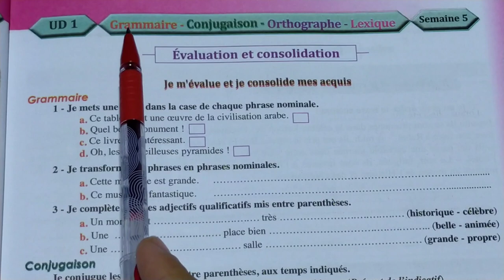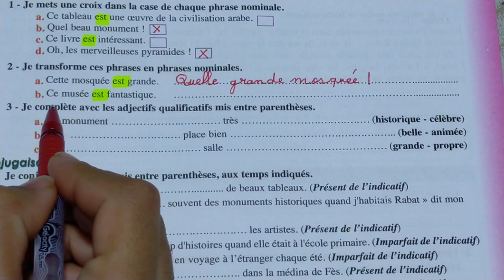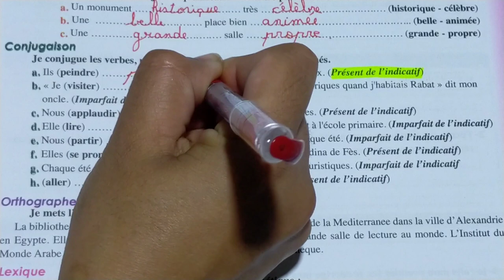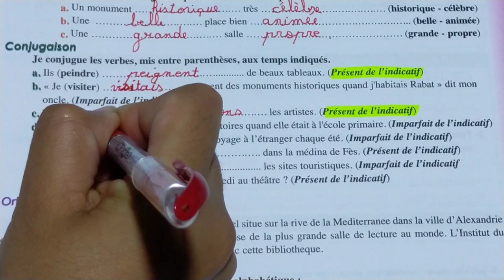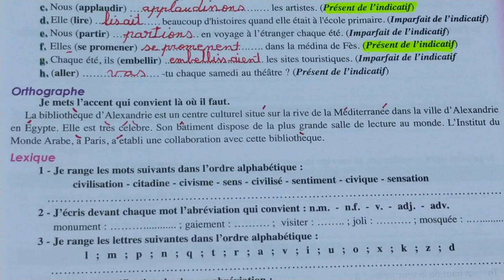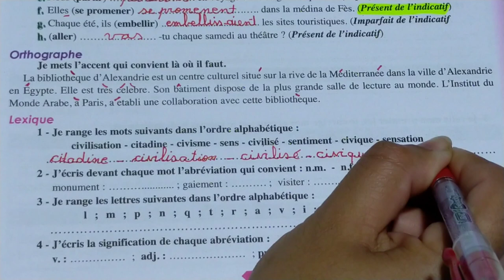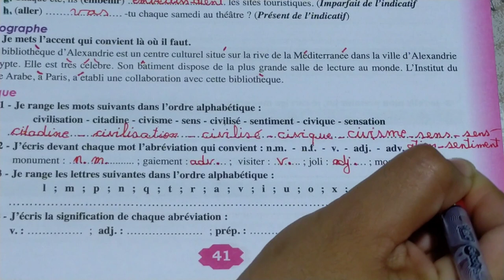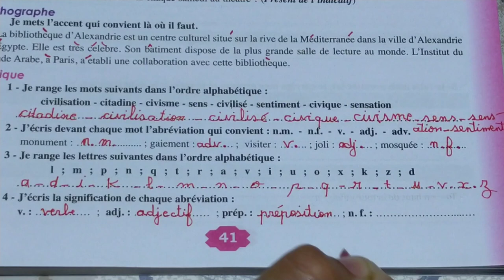parcours français 6AEP page 41 Évaluation et consolidation grammaire/conjugaison/lexique/orthographe